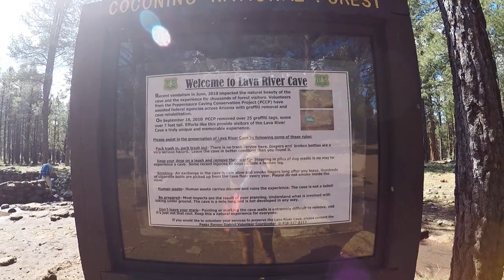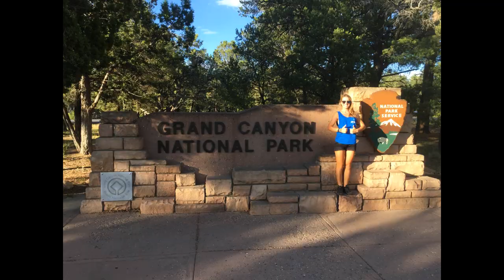Rutas Adventures - Grand Canyon USA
The story begins with two friends who met each other in Thailand. And now one of them (Ruta) is visiting another one in California, USA. In 3 weeks we have 3-4 big trips in plan and the first one is to Grand Canyon, Lava River Caves, Flinstone camp place, Flagstaff, root 66, Lake Havasu City and many other places on the way.

Rutas first vacation in loooong , loong time!